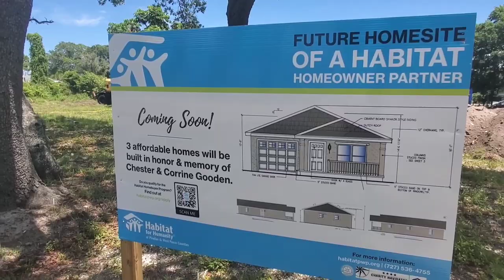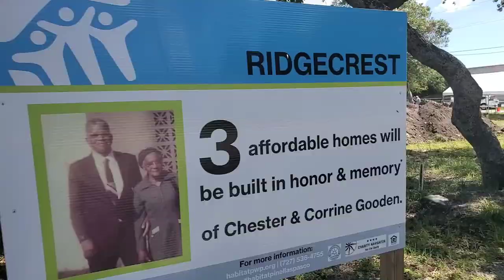Did Serial Killer CLEVELAND HILL Bury 3 Women on his Property in Largo Florida? Pinellas County.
Praying for these 3 women's families.

Where is Margaret Dash?

Where is Donyelle Johnson?

Where is Retha Hiers?